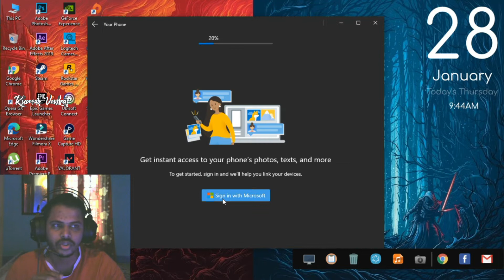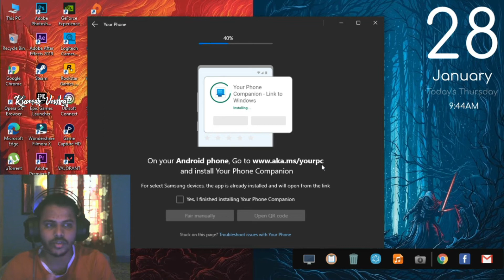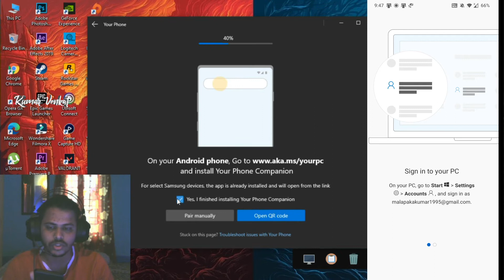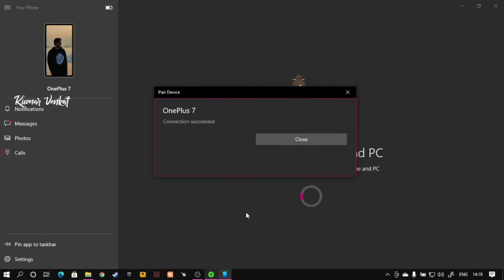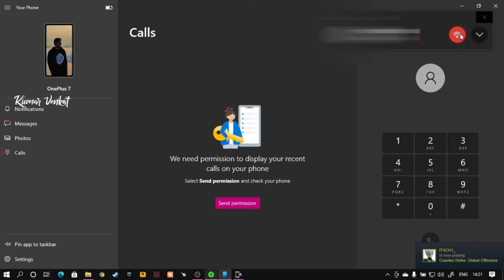This is 'Your Phone' for Windows 10 – Sync your Android to your PC! By Ur Kumar Venkat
Built into Windows 10 is an app called Your Phone that lets you tie your Android smartphone with your PC and sync notifications, texts, calls and more directly to your desktop. Here's how it works!

My Gear:
My CPU:
if you found this video Helpful give it alike. If you know someone who needs to see it, share it.